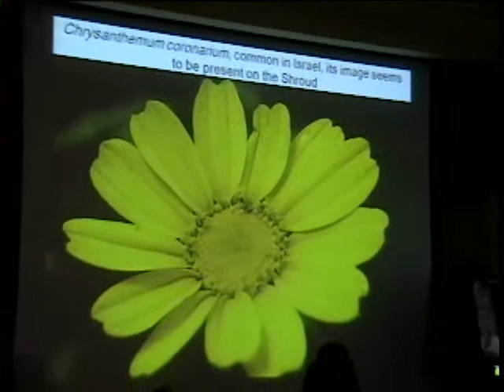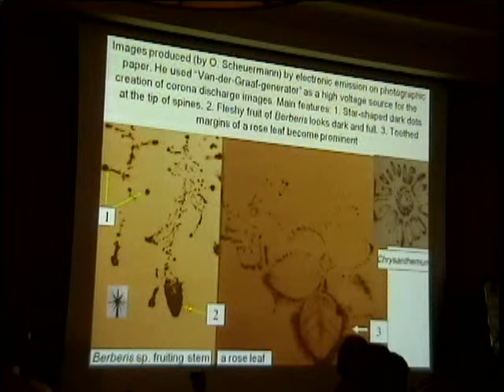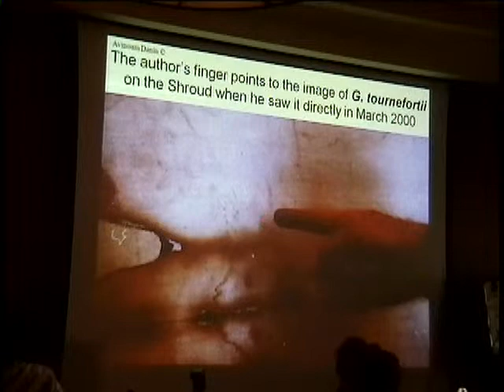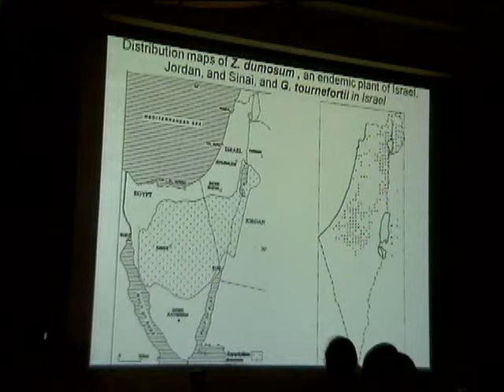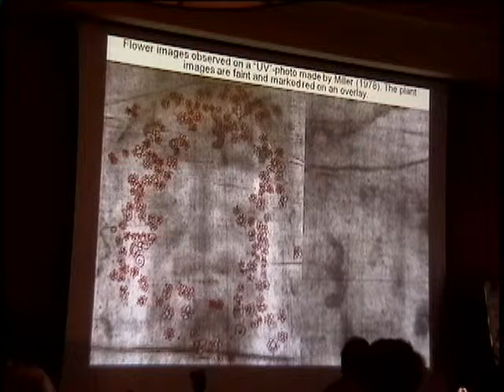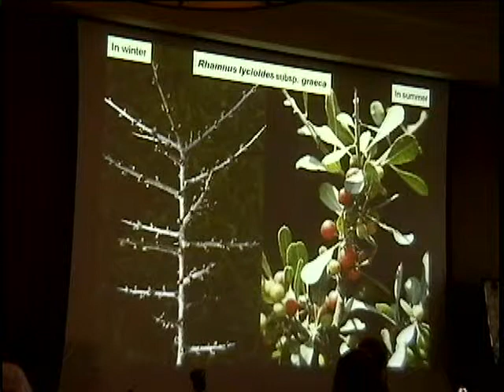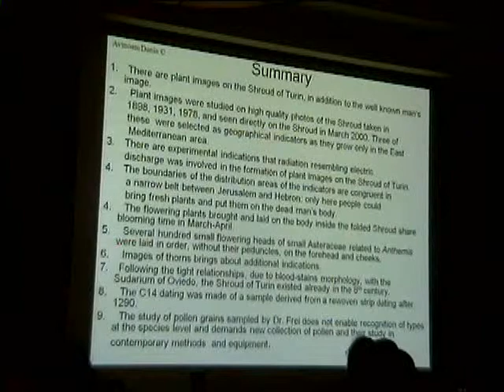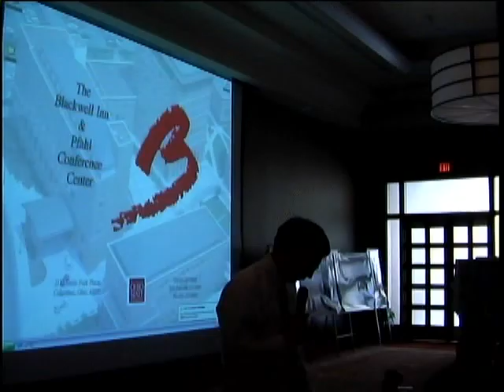2008 Avinoam Danin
Botany of the Shroud of Turin: An Addition Concerning New Information.